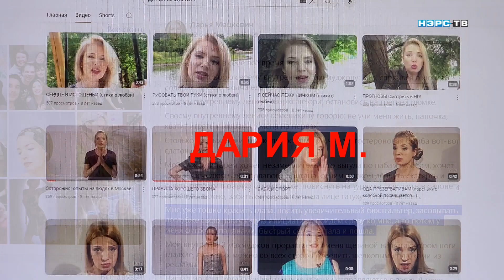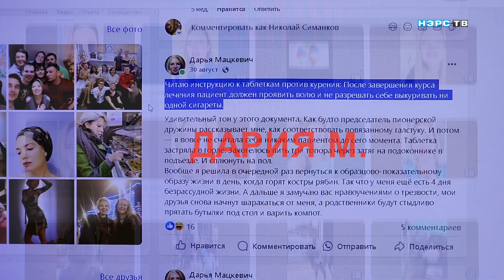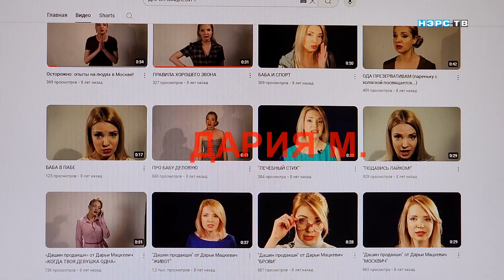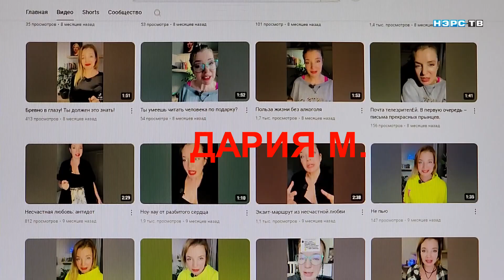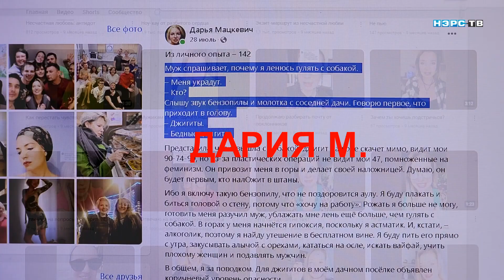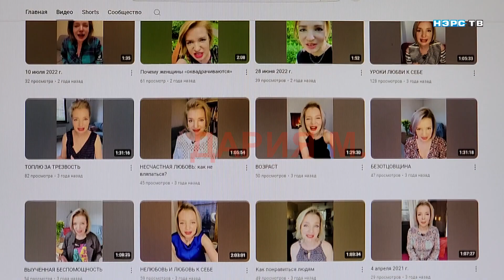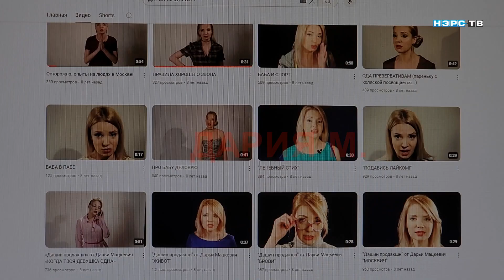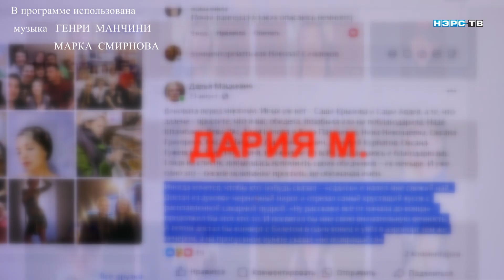ДАРИЯ М. УЗНАТЬ ЗА 60 МИНУТ. Эксклюзив от первого лица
Дарья Мацкевич – журналист, телепродюсер, член Академии российского телевидения, актриса, психолог-консультант, блогер

В программе использована музыка Генри Манчини и Марка Смирнова.

Автор проекта - Николай НЭРС